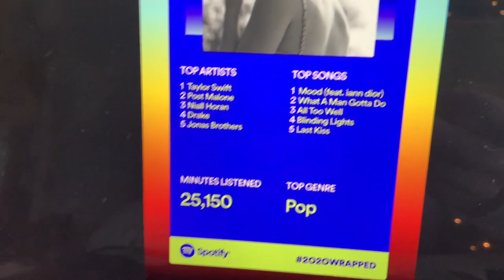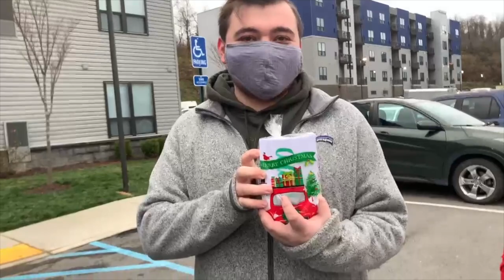VLOGMAS 2020 #2: SURPRISING OUR FRIENDS (safely)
Since we aren't able to do our typical holiday get togethers, we wanted to spread a bit of Christmas cheer to our friends by delivering some homemade hot cocoa bombs!